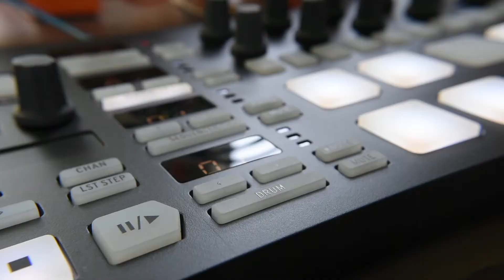"Waterbearing"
live Electro-acoustic sketch